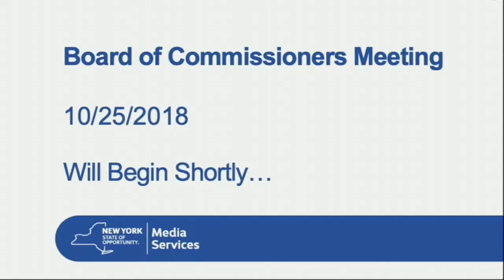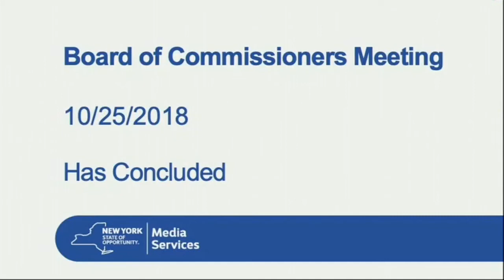NYSBOE 10.25.2018 Commissioners Meeting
October 25, 2018 New York State Board of Elections Commissioners Meeting